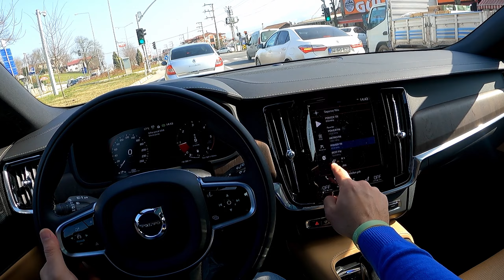2021 VOLVO V90 CROSSCOUNTRY B5 MILD HYBRID - POV Test Sürüş (Binaural Audio)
Arkadaşlar merhabalar. İlk videomuzla sonunda kanalımıza başlangıç yapabildik. Her hafta yeni video gelecek. Bu arada Serhat kardeşime katkılarından dolayı teşekkür ediyorum.İyi seyirler...
Araç özellikleri
-B5 AWD (235 hp)
-Dört silindirli turbo mild hybrid dizel
-8 vitesli Geartronic™ otomatik şanzıman, AWD
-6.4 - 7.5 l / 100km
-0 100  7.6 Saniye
-480Nm tork
-Max hız 180Km/s